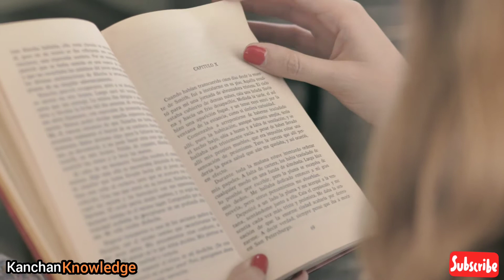How to Improve Life || जिंदगी को बेहतर कैसे बनाएं || kanchan knowledge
Best powerful motivational & inspiring video by kanchan knowledge This is extremely powerful video for those who are struggling in their life.

Motivational video| positive speech| good knowledge | true talk of knowledge| good speech |positive Quito|always energetic

 हमारी इस चैनल पर आपको मोटिवेशनल वीडियो सकारात्मक वीडियो और ज्ञान से रिलेटेड वीडियो मिल जाएंगे
  हमारा उद्देश्य है आपको सही ज्ञान देना  जिंदगी में ऐसी बातें बताना जिसे आप कभी भी  पीछे ना रहे

🙏🙏🙏thankyou🙏🙏🙏